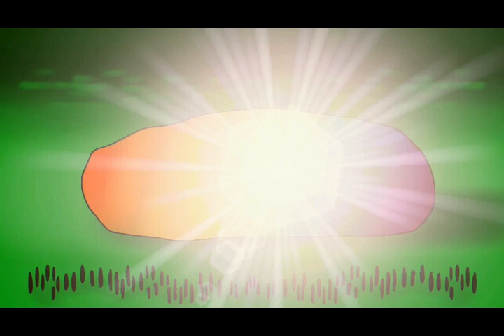January & February #11: Meet The Rainbow Fairies (2015)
This is the 11th film of January & February called: "Meet The Rainbow Fairies".

This long video shows the fairies using magical powers.
(Made from the Giant Rainbow Boulder)